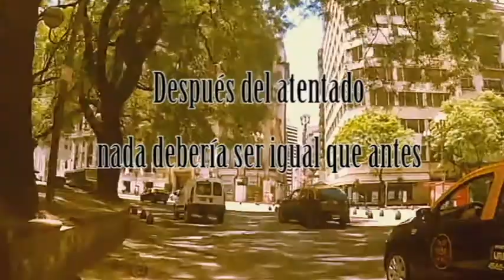Aniversario Atentado Embajada Israel en Argentina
|17 de Marzo| A 22 años del atentado a la Embajada de Israel en Argentina, exigimos Memoria y Justicia para las víctimas.